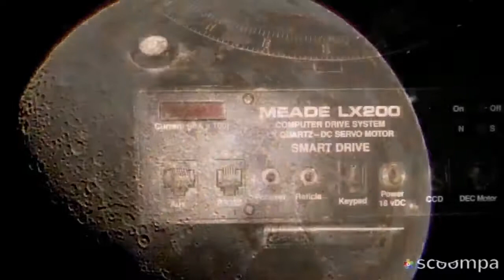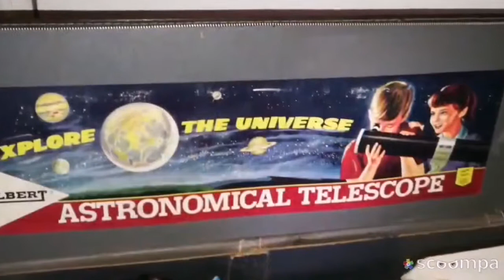Watch Moon Video Through A Small SkyWatcher Startravel 102mm Refractor Telescope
Huawei P10 Plus smartphone camera was used to make the Moon shots and all parts of this video. The eyepiece was Ostara (Orbinar) 40mm Plossl eyepiece. The Mount used was a small dobsonian mount from my SkyWatcher Heritage 100P reflecting telescope.